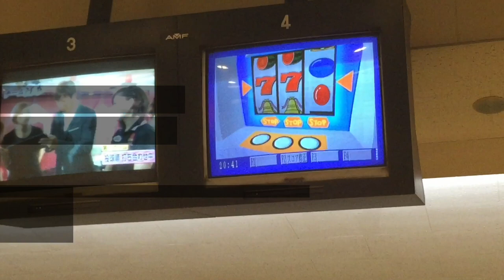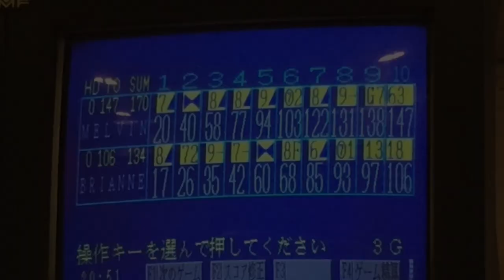Let's Roll iT!!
Bowling Time